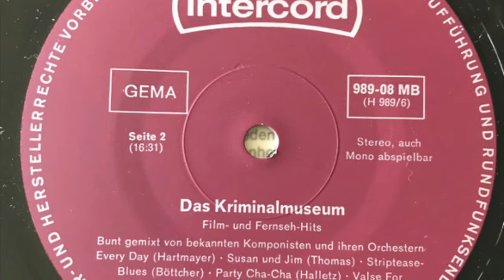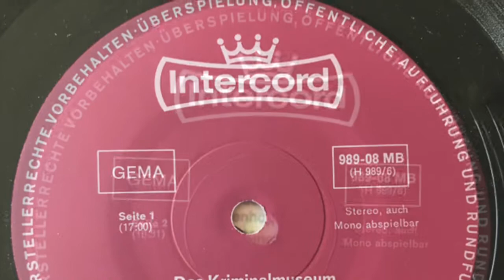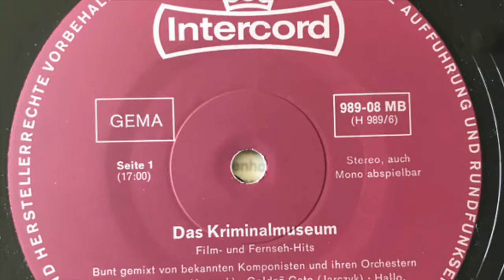Siegfried Franz - Dem Täter Auf Der Spur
Various Artists - Das Kriminalmuseum

Seite 1:
01) Herbert Jarczyk– Der Kommissar 1:52
 Aus Der Fernsehserie „Der Kommissar“
02) Herbert Jarczyk– Golden Gate 2:38
 Aus Dem Kriminal-Fernseh-Film „Das Messer Im Geldschrank“
03) Martin Böttcher– Hallo, Mr. Alexander 1:48
 Aus Dem Film „Die Ente Klingelt Um Halb Acht“
04) Peter Thomas– Der Hund Von Blackwood Castle 1:43
 Aus Dem Gleichnamigen Rialto Film
05) Siegfried Franz – Dem Täter Auf Der Spur 2:35
 Titelmelodie Aus Der Gleichnamigen Fernseh-Serie
06) Peter Thomas – Sitar Cha-Cha 1:35
 Aus Dem Rialto Film „Im Banne Des Unheimlichen“
07) Martin Böttcher – Go Go Baby 4:12
 Aus Der Fernseh-Serie „Ida Rogalski“

Seite 2:
01) Wolf Hartmayer – Every Day 2:36
 Aus Dem CCC-Film „Straßenbekanntschaften“
02) Peter Thomas – Susan Und Jim 1:37
 Aus Dem Rialto-Film „Der Gorilla Von Soho“
03) Martin Böttcher – Striptease Blues 2:30
04) Erwin Halletz – Party Cha-Cha 1:45
 Aus Dem Allianz-Film „Wenn Es Nacht Wird Auf Der Reeperbahn“
05) Herbert Jarczyk – Valse For You 2:10
 Aus Der Fernseh-Serie „Kriminalmuseum“
06) Herbert Jarczyk – Love Ist Liebe 2:38
 Aus Dem Film „Der Nächste Herr …“
07) Peter Thomas – In Soho 1:46
 Aus Dem Jerry-Cotton-Film „Dynamit In Grüner Seide“
08) Peter Thomas – Jaguar-Beat 1:01
 Titelmelodie Aus Dem Jerry-Cotton-Film „Der Tod Im Roten Jaguar“

1970